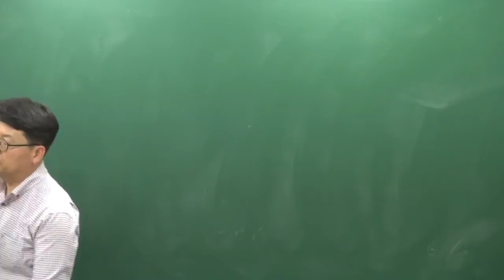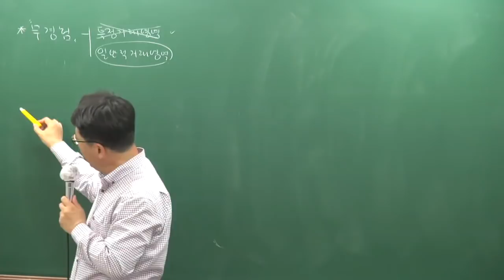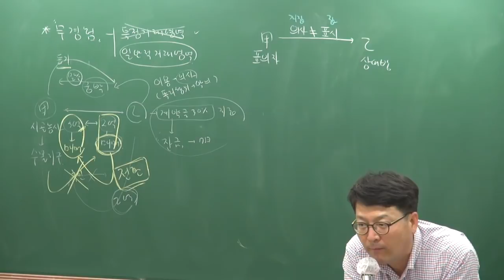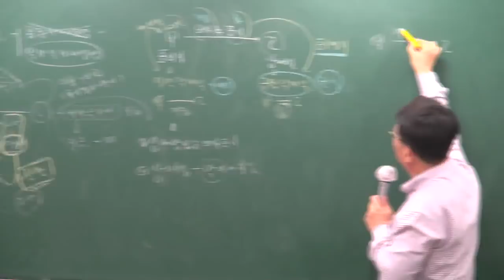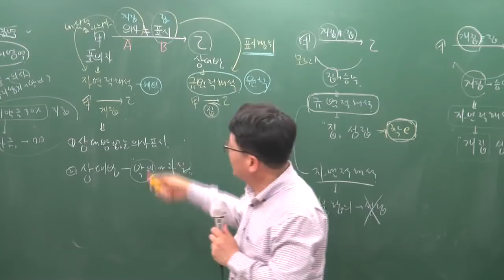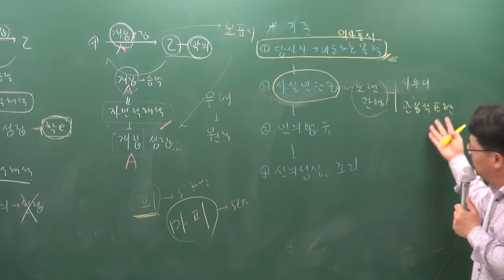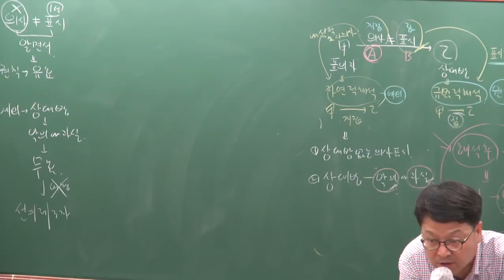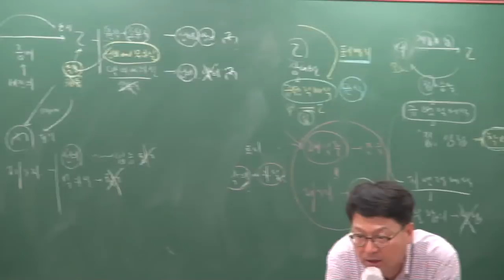[공전무] 2019년 공인중개사 민법및민사특별법 심화이론 5-3